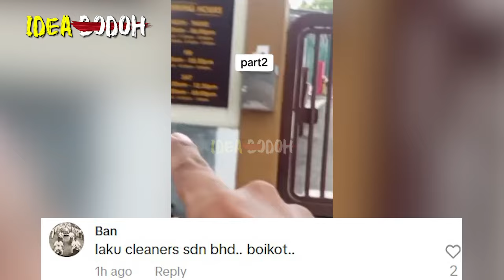LAKl SHOPEE SOUND AMOl MAKl 'B0D0H' LEWAT HANTAR MKNAN "KO SAL4H PIN" nk uai suami tahun keluar dgn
Shopee Food Rider
*Nantikan Video MR. IDEA BODOH seterusnya🤓🤓🤓